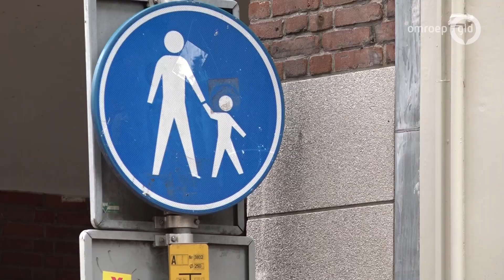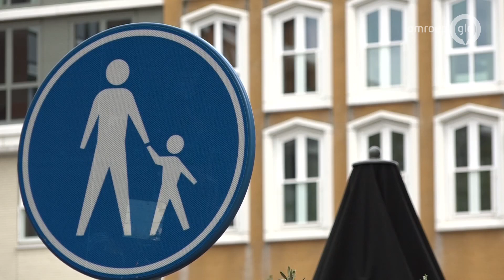Fietsers hebben er 'schijt aan' op Plein '44 in Nijmegen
NIJMEGEN - Ondernemers op en bewoners rond Plein '44 in Nijmegen zijn het helemaal zat; fietsers, scooters en zelfs motoren die over voetgangersgebied razen. Op een groot deel van het plein in het centrum mag enkel worden gewandeld. 'Een collega is onlangs aangereden door een fietser', vertelt Sam van restaurant Zappa's. Dat restaurant heeft een terras op het plein.